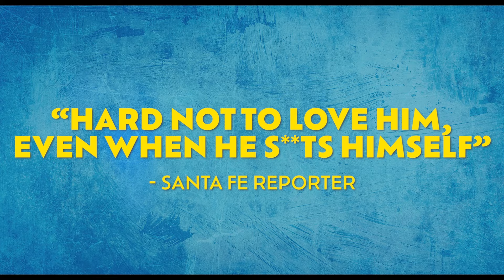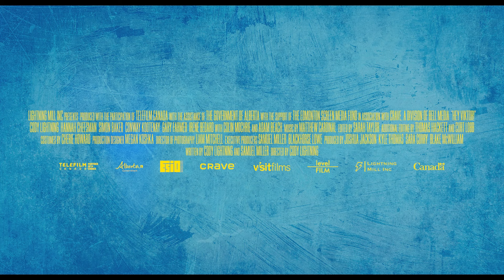HEY, VIKTOR! Trailer | TIFF 2024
For more about the Toronto International Film Festival and our year-round programming at TIFF Lightbox,